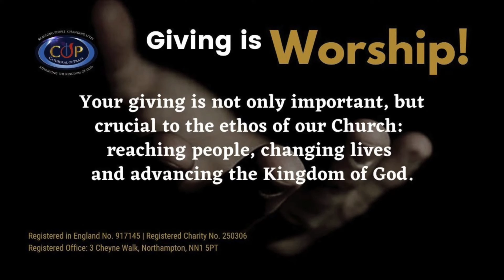THE LORDSHIP OF CHRIST (BISHOP DR. DONALD BOLT) - NTCG WOOD GREEN – 12 DECEMBER 2021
Service Recorded 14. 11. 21 - Broadcast 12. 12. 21.

Please join us for service this Sunday morning 12 December at 11.00am with Worship Leader Albert Brown and the mens worship team ministering to us through praise and worship, followed by the Word delivered by our Administrative Bishop Dr. Donald Bolt, Administrative Bishop for England and Wales, with his sermon entitled ‘THE LORDSHIP OF CHRIST’. Enjoy and be blessed!